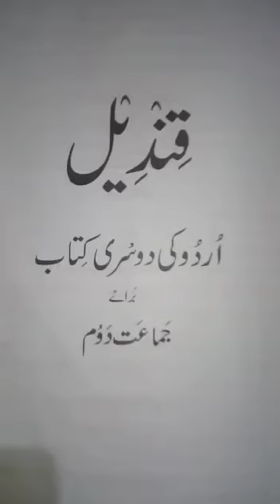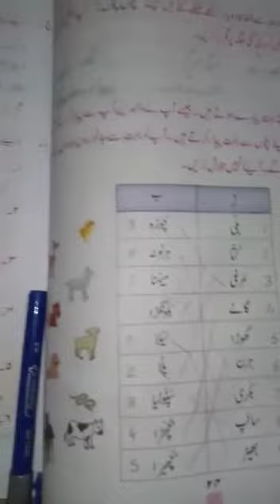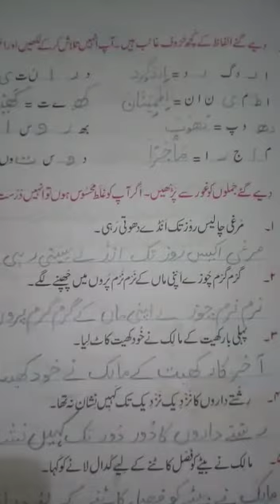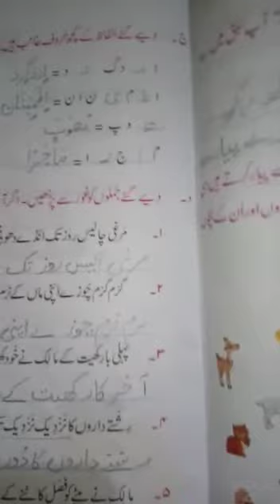Urdu Class 2 Page 24_25